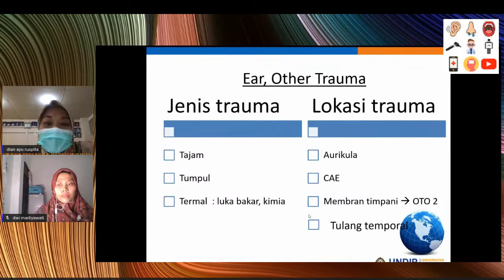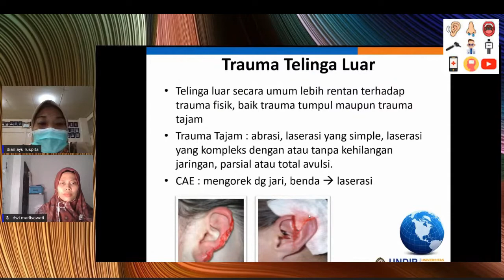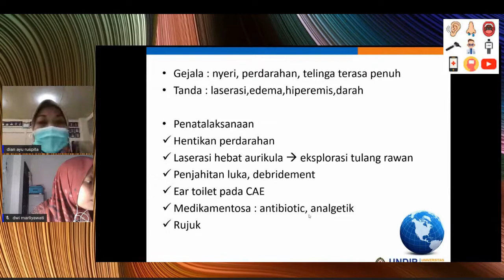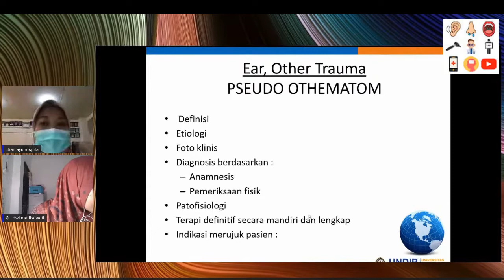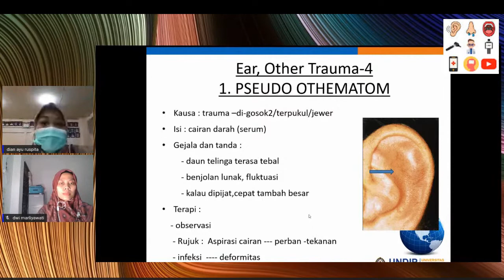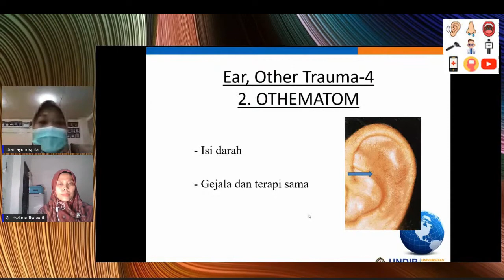Trauma Telinga Luar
Kuliah S1 THTKL FK UNDIP
modul 5 2 otologi 1